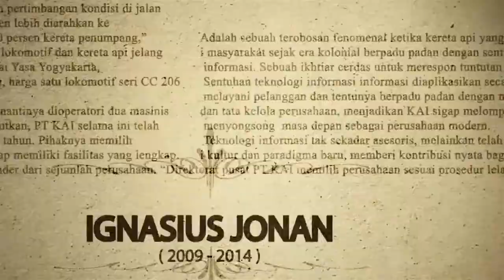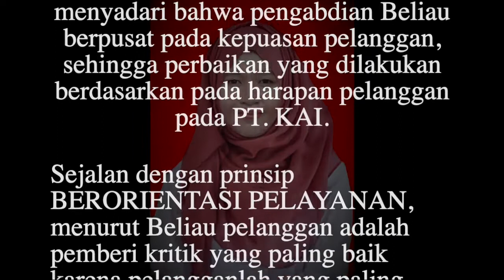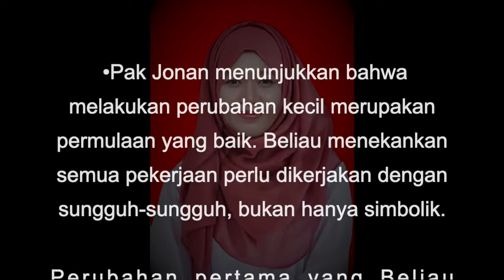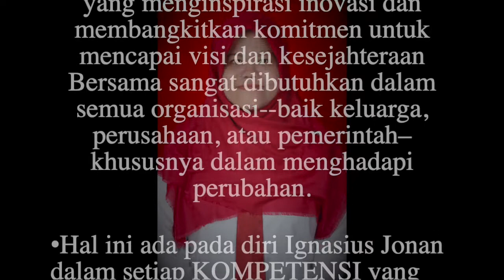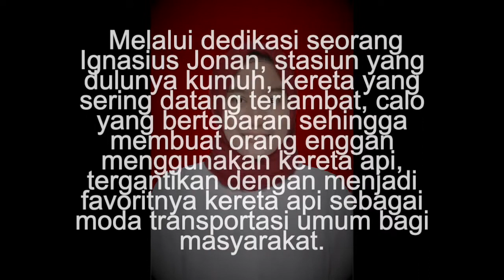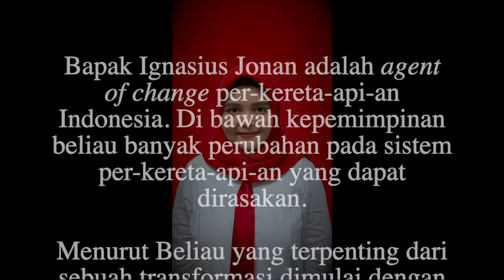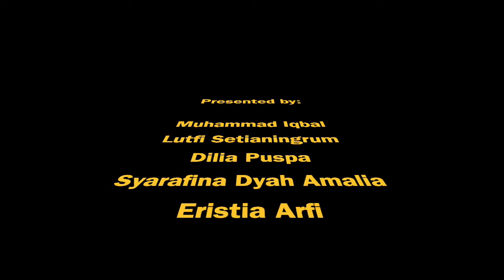TOKOH BER-AKHLAK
ANGkatan 10 KELOMPOK 2.1